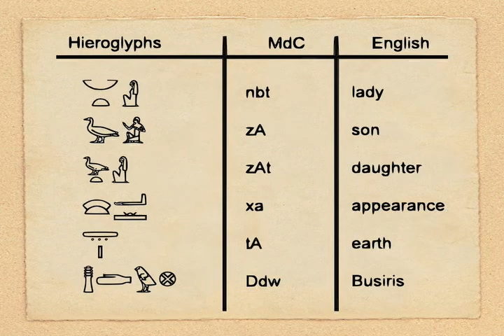VOCAB: Week Nine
This week Bennu introduced six new words: lady, son, daughter, appearance, earth, Djedu.

Follow Bennu's daily news and vocab tweets